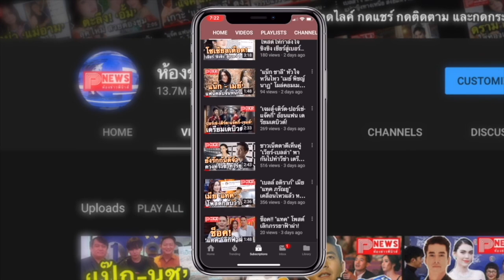ห้องข่าวพีนิวส์ | ณวัฒน์ เคลียร์ปม 'มิสแกรนด์เม็กซิโก' ถ่ายรูปแนบชิดพระพุทธรูป